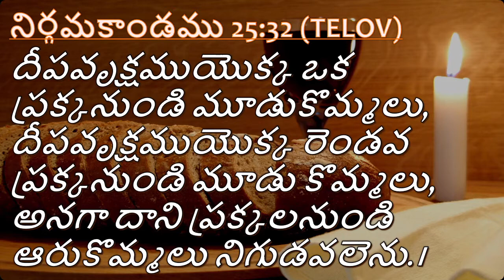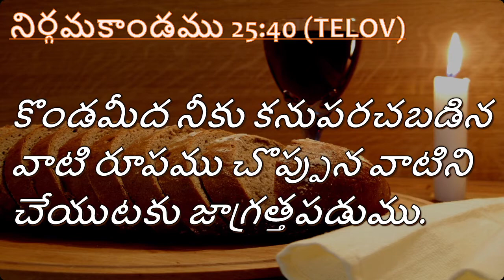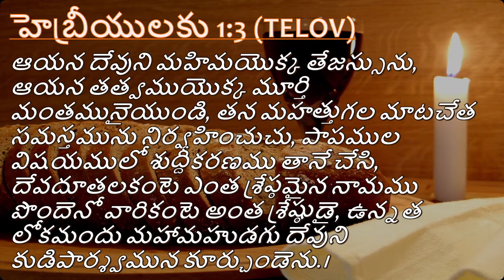Tabernacle 26 Candle stick (# 429) By Pastor K. Vijay Kumar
Its the representation of tree of life,
Light of life, and the word of knowledge.
Its the eternal symbol of Israel and the Jewish.